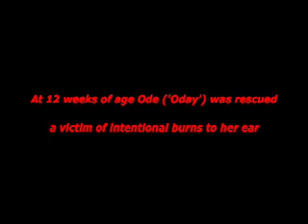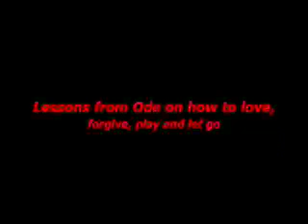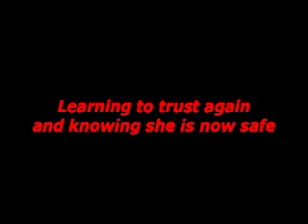Ode - Open Heart, Brave Spirit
Ode (pronounced 'Oday') was originally rescued by Red Lake Rosie's Rescue then transferred to Pet Haven. She was found at 12 weeks old with her ears intentionally burned. This video shows photos of her first month with Pet Haven.